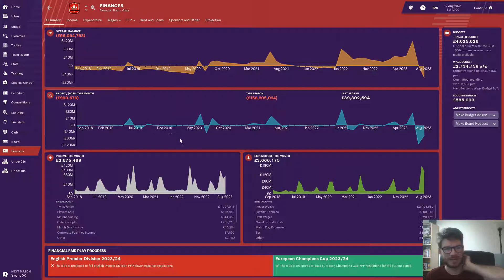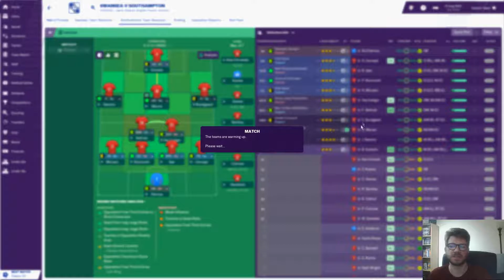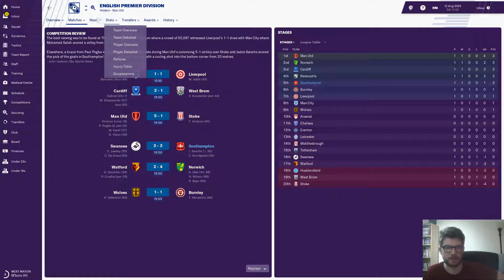Football Manager 2019 - Southampton - Episode 53 - Big Money Signings!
Welcome to the final season of my FM19 Southampton save.

That's right, we have arrived. With one Premier League title under our belt, we go looking one more time for glory domestically and in the Champions League.

Can our new big money signings make the difference? Let's hope so!